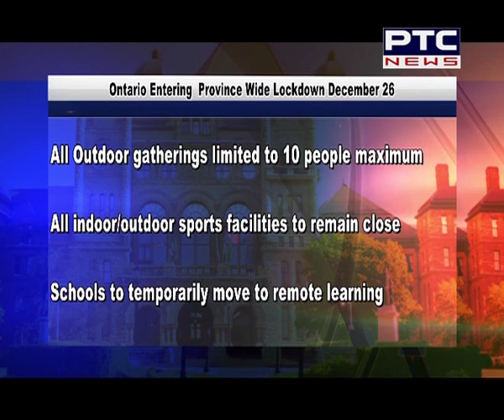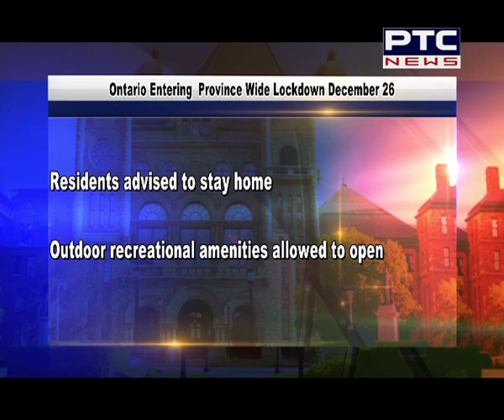Ontario lockdown details